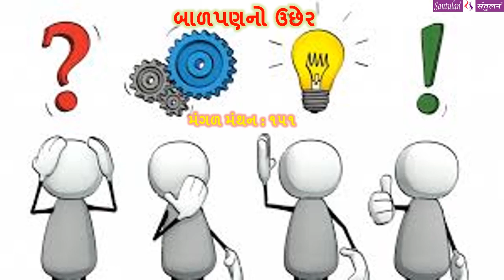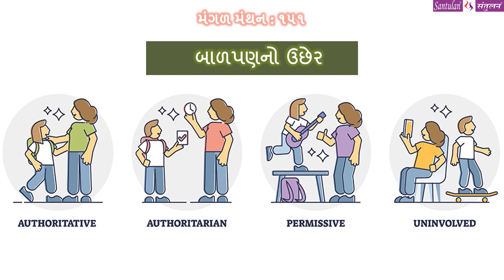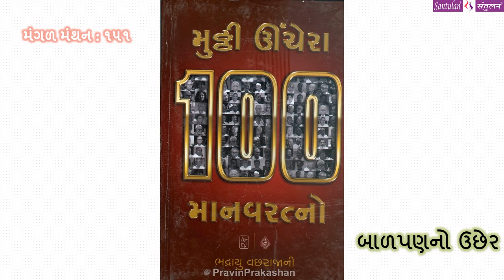મંગળ મંથન - ૧૫૧ || બાળપણનો ઉછેર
વિચારની વસાહતો તરફની યાત્રા :: બાળપણનો ઉછેર

પ્રતિ મંગળવાર
ભદ્રાયુ વછરાજાની
Bhadrayu Vachhrajani